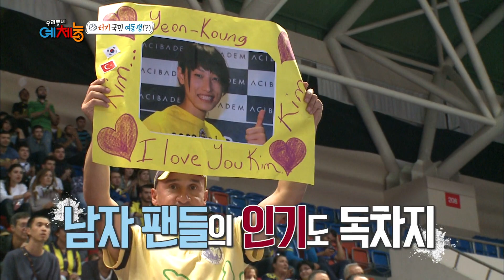김연경 승리방정식 "첫째도 정신력, 둘째도 정신력" 우리동네 예체능 1일코치 [김비서 외전] KBS 2016.06.28 방송